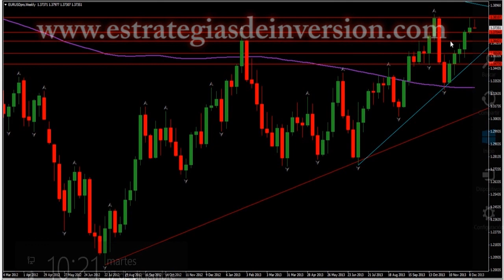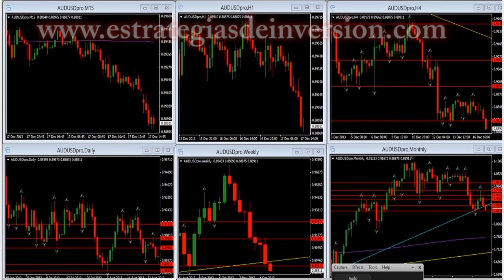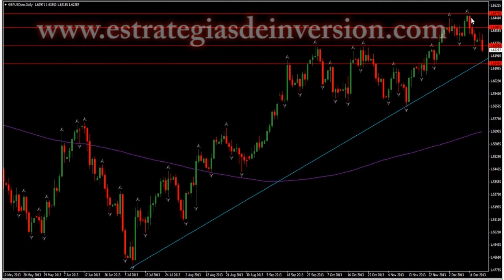Trading de Elisabeth Naranjo de EUR/USD - GBP/USD - AUD/USD en Estrategiastv (17.12.13)